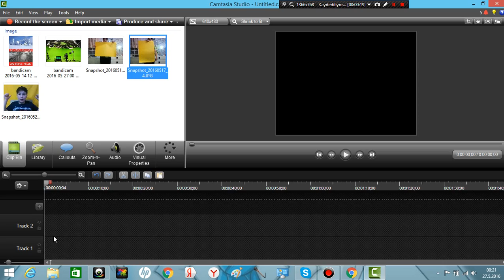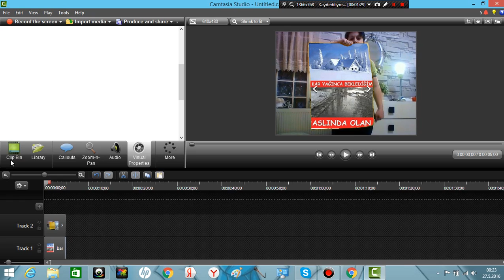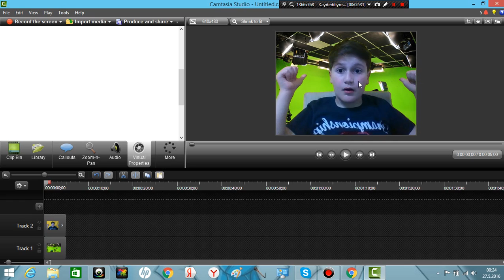Camtasia Studio 8(Green Screen,Blue Screen)VB Efekt Ekleme